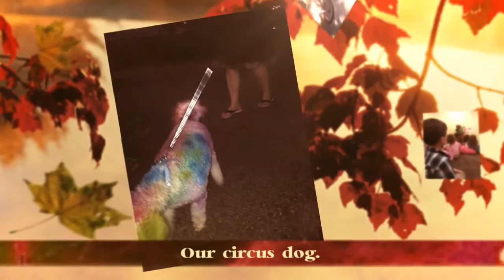Late Summer/Fall 2012